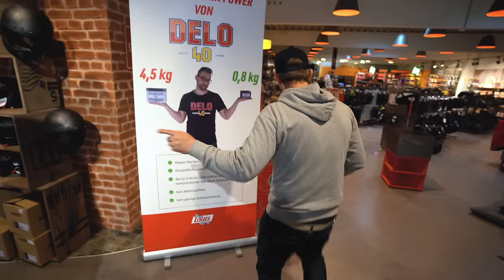Passt dir DEIN Helm wirklich? Die richtige HELMGRÖSSE!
In diesem Video wollen wir euch zeigen, wie ihr die für euch richtige Helmgröße herausfinden könnt.

Auf unserem Kanal findet ihr alles rund ums Thema "Was kann ich alles selbst an meinem Motorrad machen" bis hin zu Produktvorstellungen und schönen Filmen, bei denen man mehr Lust auf das Motorradfahren bekommt – Schaut vorbei!

Louis stattet Motorradfahrer aus, mit Helmen, Bekleidung, Zubehör für die Maschine und vielem mehr. Gegründet wurde die Firma 1938 als kleine Motorradwerkstatt in Hamburg. Heute ist Louis mit über 80 Filialen und einem preisgekrönten Onlineshop in mehreren Sprachen das größte Einzelhandelsunternehmen der Motorradbranche in ganz Europa.

Das Erfolgsgeheimnis? Leidenschaft für alles rund ums Motorrad!